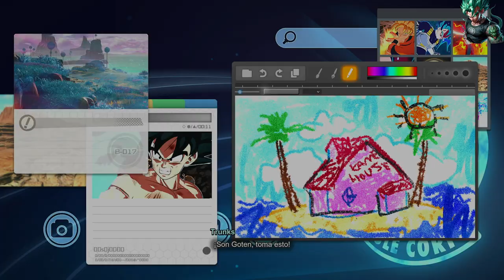Como Conseguir Zenis Y Bolas De Dragon Dragon Ball Sparking Zero